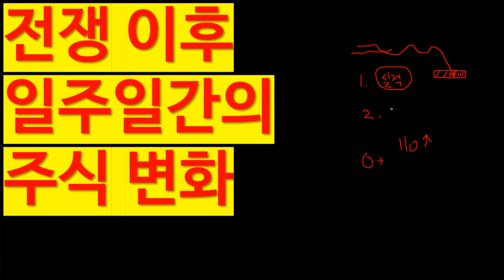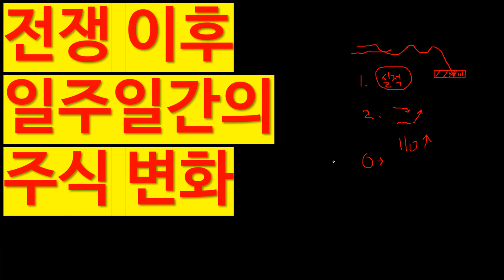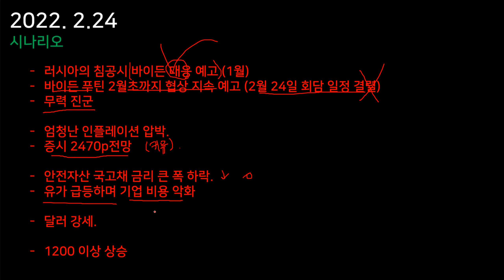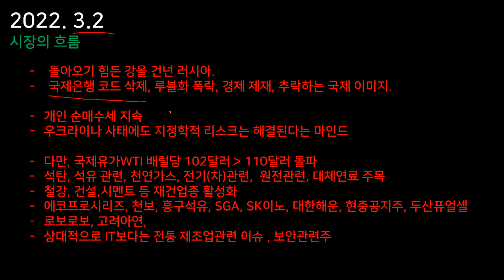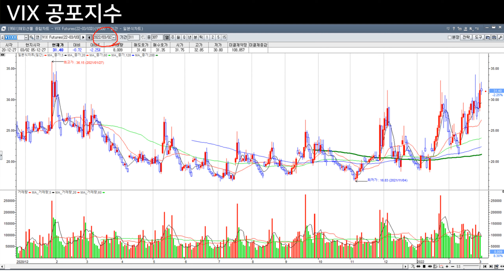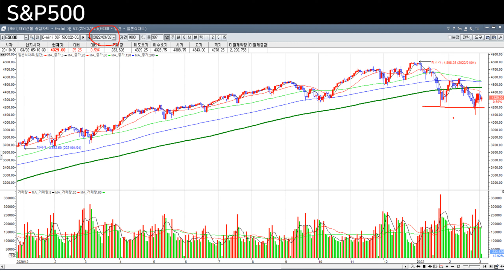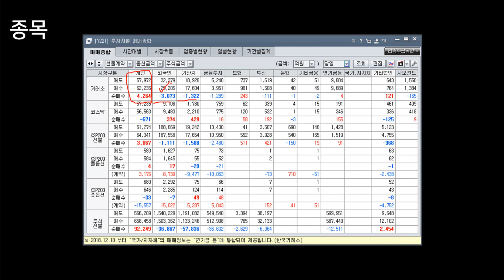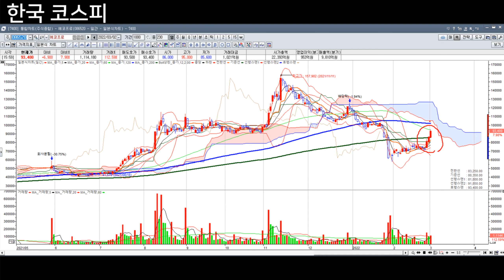흥구석유, 에코프로, 천보, 현대중공업지주, 현대제철, sga, 삼성전자, 아이오케이, sk이노베이션, 대영포장,kcc